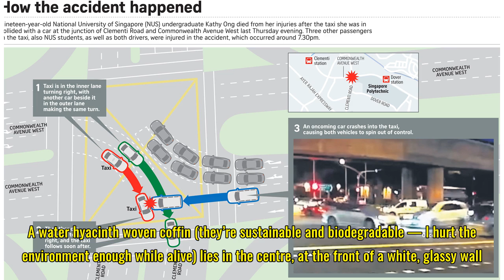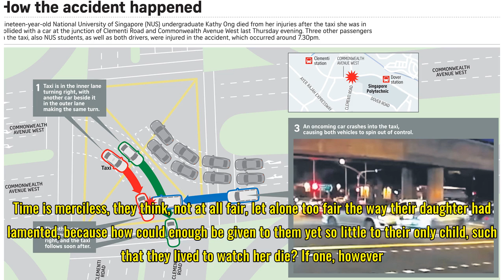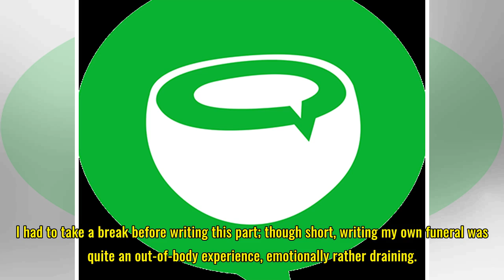NUS undergrad who died in a horrible car crash wrote a poignant reflection about her own funeral